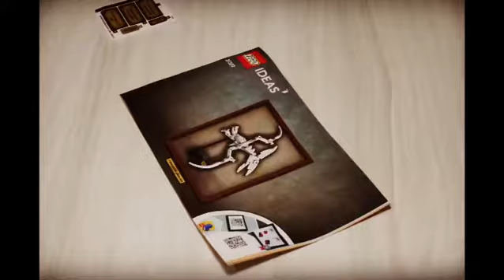LEGO ideas Dinosaur Fossil 21320 time lapse PTERANODON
LEGO ideas Dinosaur Fossil 2132 PTERANODON